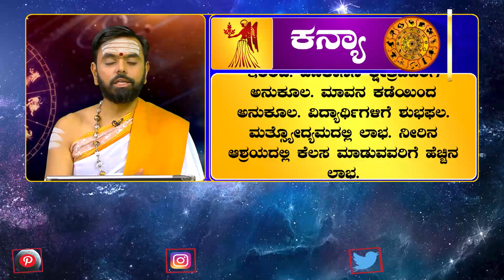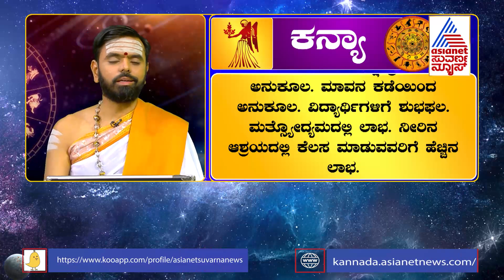Jupiter Transit 2022; Effects On Virgo | ಕನ್ಯಾ ರಾಶಿ